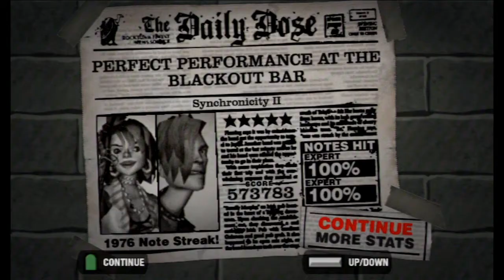Synchronicity II by The Police - Co-op FC #145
MANY MI AWAYYYY
MANY MI AWAYYYY
etc.
- Brendan

Guitar - Me

Bass - Matt